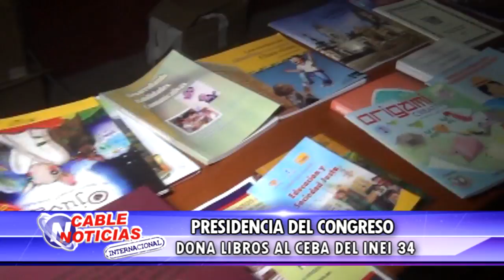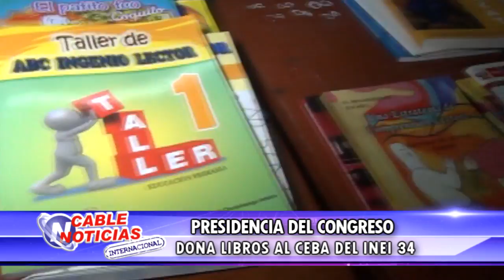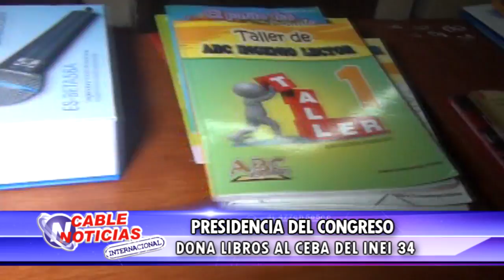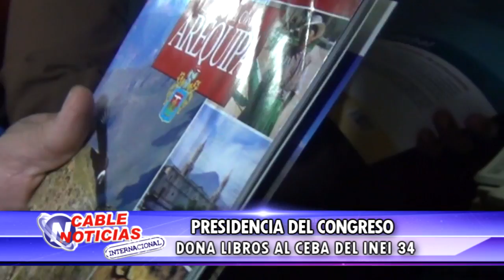PRESIDENCIA DEL CONGRESO DONA LIBROS AL CEBA DEL INEI 34